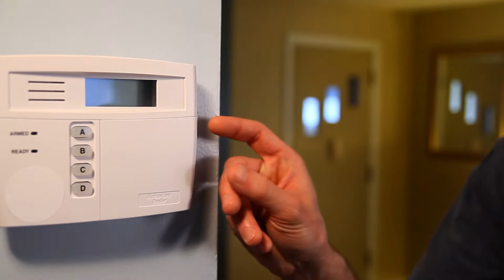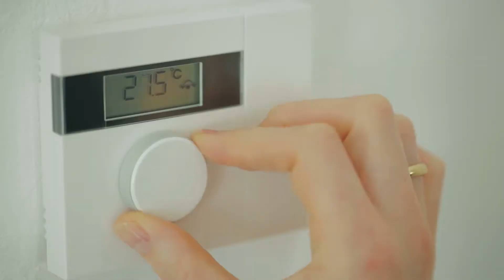We are CTS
Today, CTS is a leading designer and manufacturer of sensors, actuators, and electronic components for original equipment manufacturers (OEMs). Our innovative sensing, connectivity, and motion solutions offer a diverse range of products across many industries. We are at the forefront of innovating life-changing technology, focusing on quality to keep people safe, healthy, and happy. We are committed to finding smart solutions that enable an intelligent and seamless world